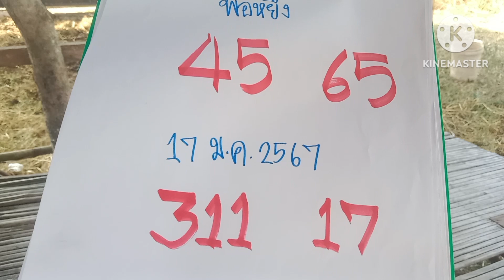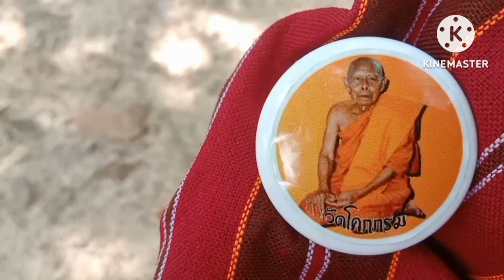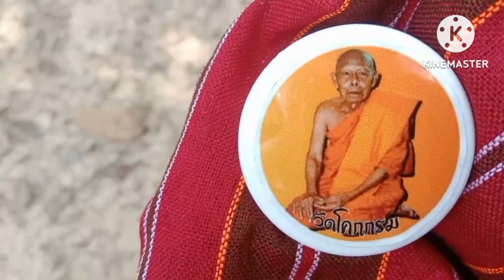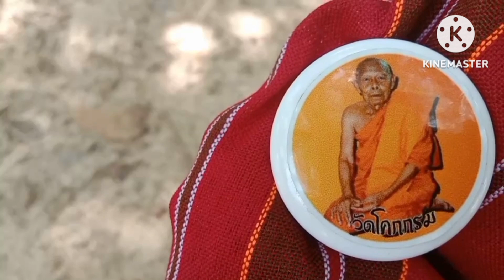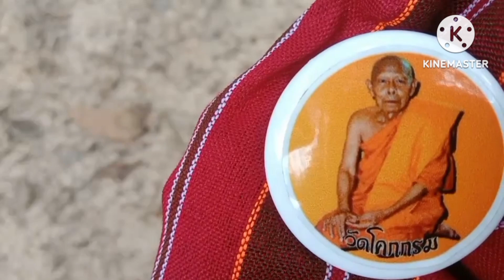ขนลุกผีฝรั่งมากับหมู่บอกเลข3โตเอาไปรวยงวด17ม.ค67